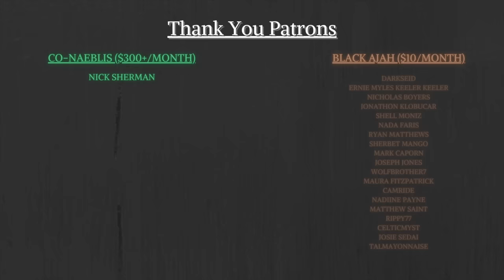Wheel of Time Season 2 Mid-Season Review - Is It Any Good?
Now that we have the first half of Season 2 of the Wheel of Time, let's take some time and see if it's been a success so far. Join me for my review of the first half of Season 2 of the Wheel of Time.